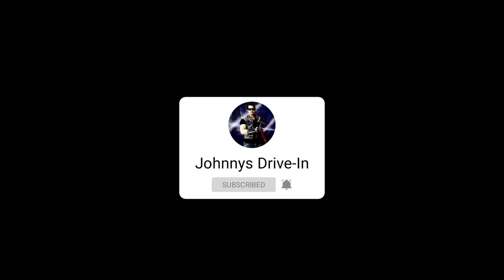Hi-C Sent us ECTO COOLER!!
Thanks to our friends over at Hi-C for sending us an Ecto Cooler promo Kit! Join us as we review and and add in some Campfire Stay Puft Marshmellows for good measure!!